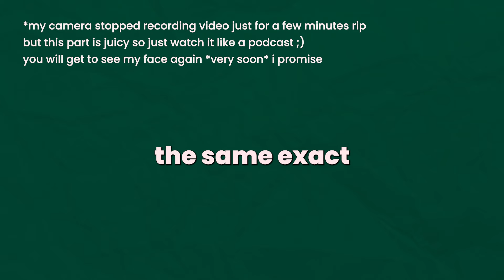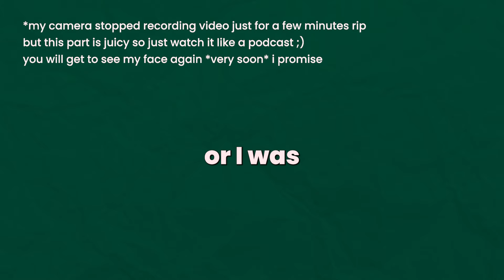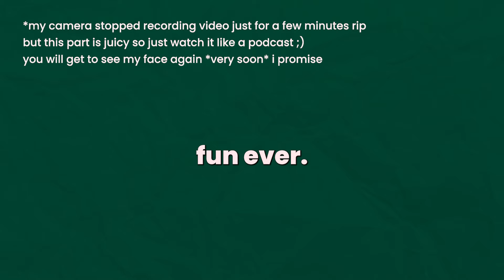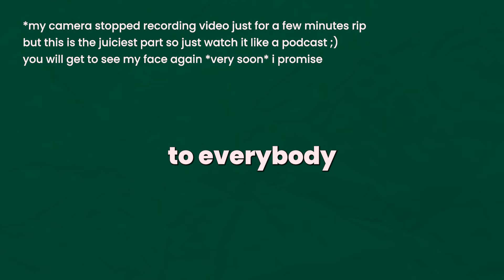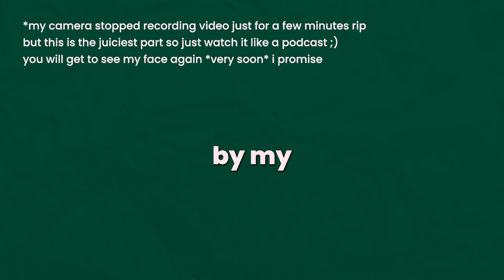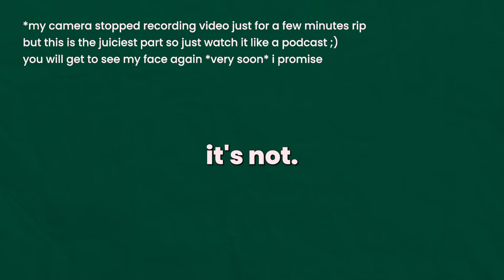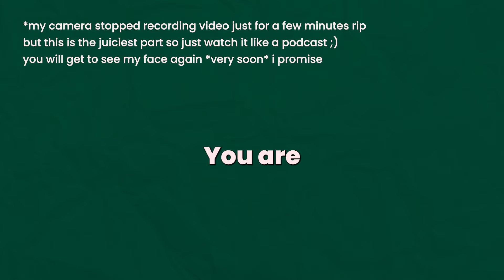I interviewed myself 4 years into the future, here's how life changed.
A conversation with my 18-year-old self. From a freshman in college during the 2020 pandemic to a graduate of Stanford University in 2024. Here's how life has changed in the past 4 years. Enjoy!

00:00 - intro
00:48 - the past meets the future!
02:47 - changes since the pandemic
04:09 - how my gap year changed my life
08:25 - changing my major
10:36 - the best opportunity I took advantage of at Stanford
14:28 - how my personality changed throughout college
17:17 - something my younger self would be excited about
18:18 - post-graduation plans
19:19 - biggest piece of advice for my younger self